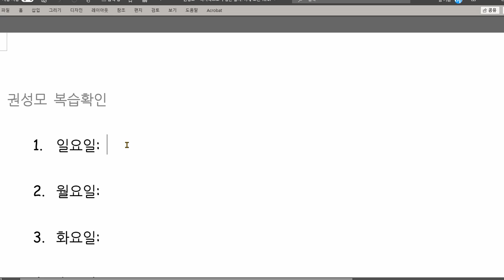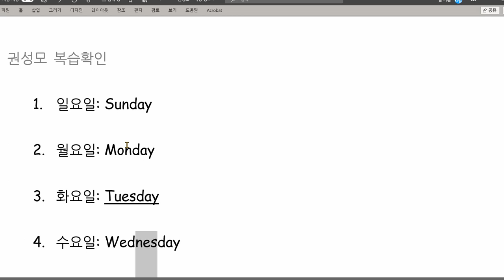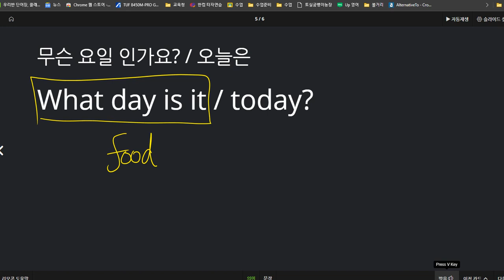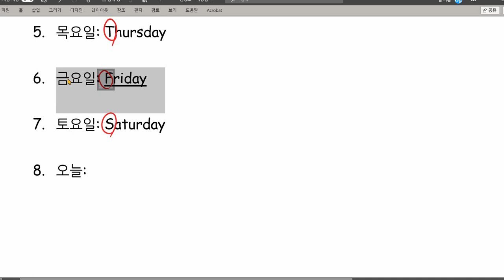권성모 2020 12 16 성취도 85점